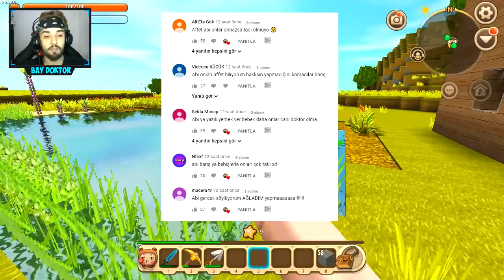FAKİR VE SAKAR GİZLİ İKSİR İÇİYOR !! 😱 - MİNİ WORLD